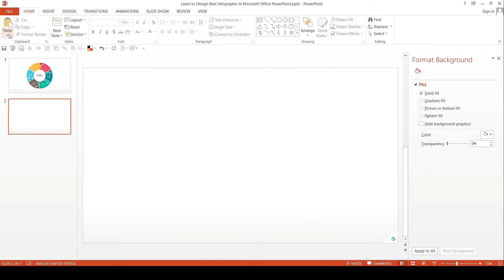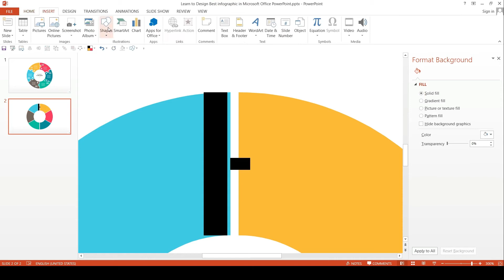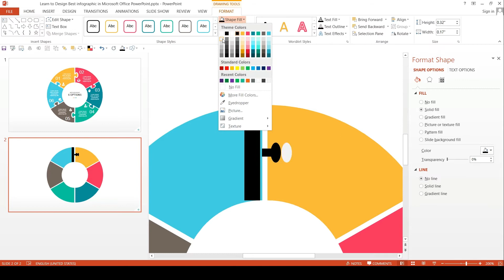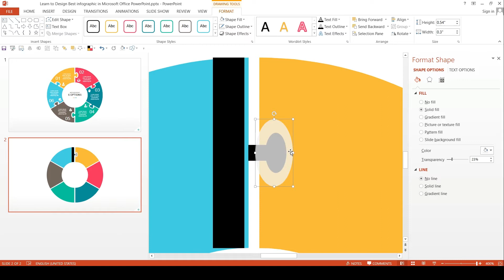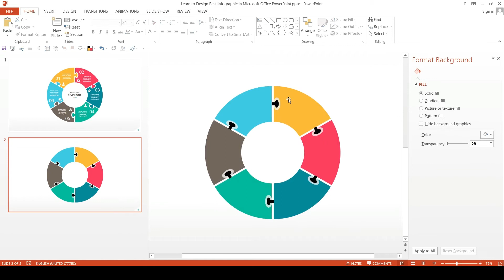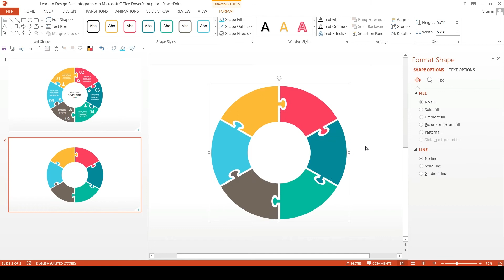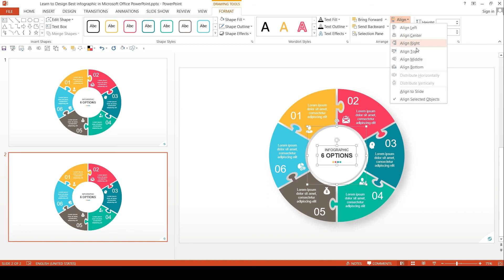Create Circle Puzzle 6 Periods Using Microsoft Office PowerPoint - Free Download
Free Circle Puzzle 6 Periods PowerPoint Infographic Template, the modern and free design, as is evident in the preview image shown, consists of 6 puzzles options and characterized by ease of modification and coloring and can be used in all presentations.

The Most Used Shortcuts:
(Ctrl+Shift+G) Ungroup
(Ctrl+G)  Group
(Ctrl+C) Copy
(Ctrl+V) Past
(Ctrl+D) Duplicate
(Ctrl+Mouse left-click) Direct Duplicate
(Ctrl+Z) Undo
(Ctrl+S) Save